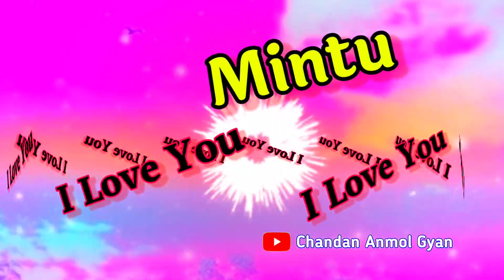मिंटू नाम की वीडियो 🌹 Mintu name video status 🌹 Mintu naam ki Shayari video 🌹 Hindi Love shayari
LOVE U ALL.  Take Care AND Be Positive.